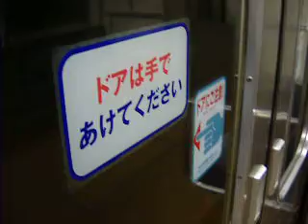小和田駅で下車してみた～take2～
平成23年4月5日に小和田駅で下車してみました。